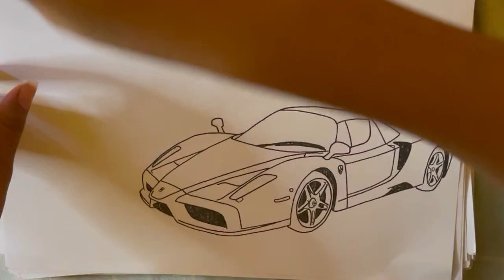Painting Car And Drawing Car.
Welcome toTOLA MMO.

Thank you for suport me.